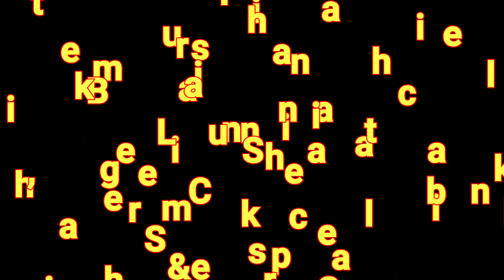SINAR MINANG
Live Selawat Dulang Sinar Minang di Tanah Bato Padang Panjang 28 April 2019.memeriahkan khatam alqu'an.